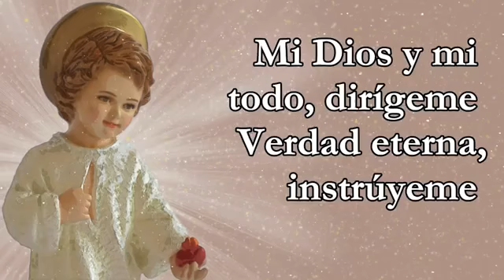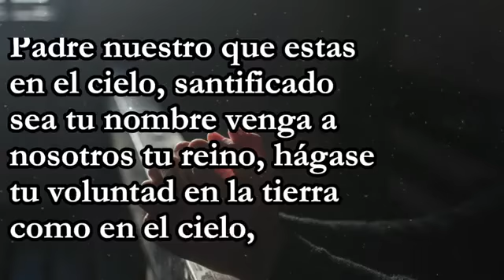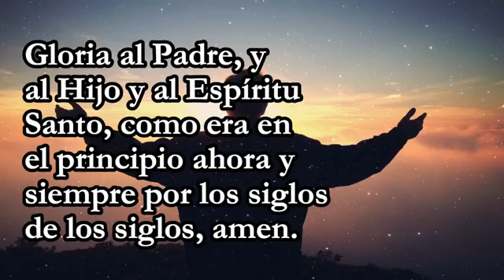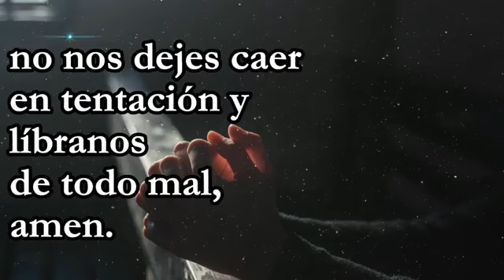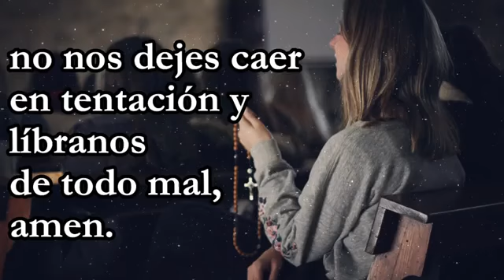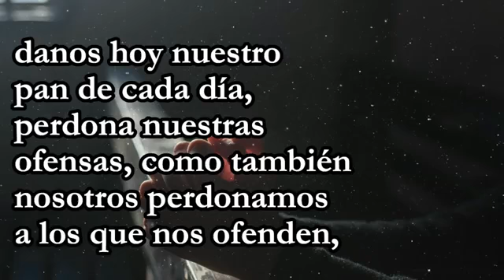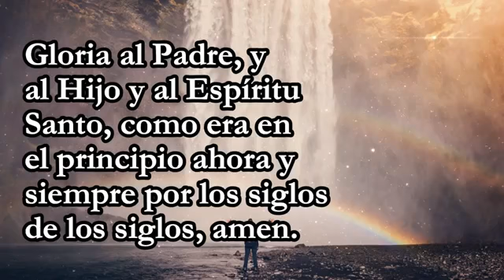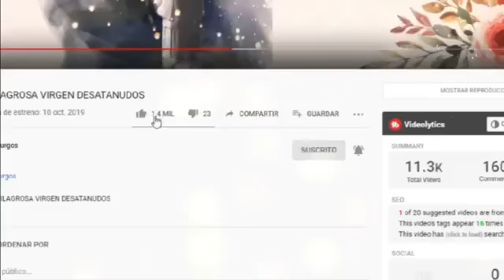Rosario al Divino Niño Jesús